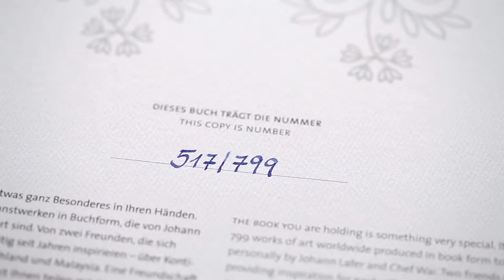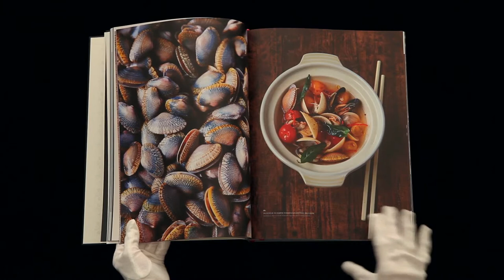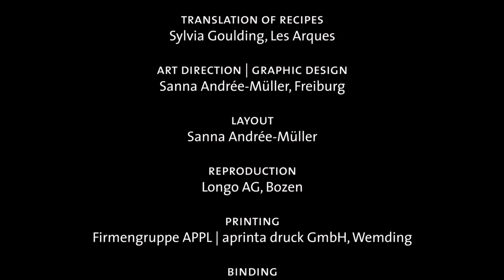Verpackung mit Videokarte für das Johann Lafer Kochbuch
Sprechende Luxus-Verpackung für Kochbuch von Johann Lafer

Manchmal muss es erste Sahne sein. Wenn Genuss, dann mit allem Drum und Dran.
Das dachten sich unsere Auftraggeber die Achilles Präsentationsprodukte GmbH , als sie mit dem Wunsch an uns herantraten, in eine von Ihnen konzipiert luxuriöse Buchpräsentations-Schachtel eine Videokarte einzubauen. Drumherum viel schicke Verpackung aus hochwertigsten Materialien und natürlich obenauf das brilliante und limitierte Kochbuch "Zwei Freunde-eine Küche" mit Gourmet-Rezepten des Sternekochs Johann Lafer und seines Freundes und Spitzenkochs Wai Look Chow aus Malaysia.

Gerne gaben wir Audio Logos zu diesem Projekt unseren kostbaren Senf dazu: Fernseh schauen in einer Box - und das in schärfster Auflösung! Unser hochwertiger 4,3 Zoll Bildschirm wurde integriert in eine transportable Karte und lässt sich fortan per Knopfdruck individuell bedienen. Wenn das mal kein technischer Spitzen-Genuss ist...

Perfektionierung des Prints durch Sound, Licht & Video